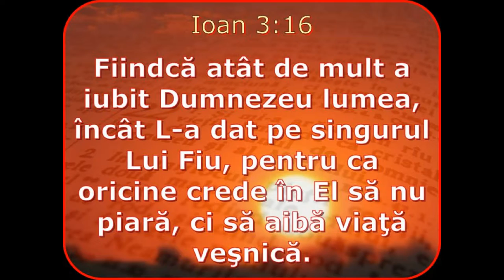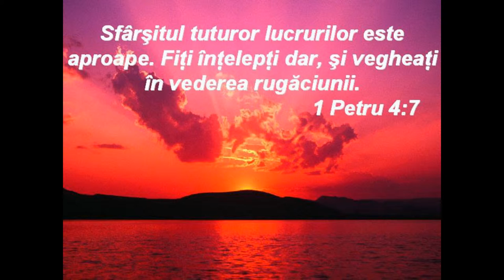Relax Music 2015